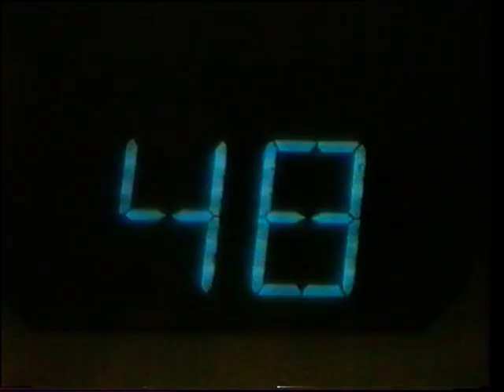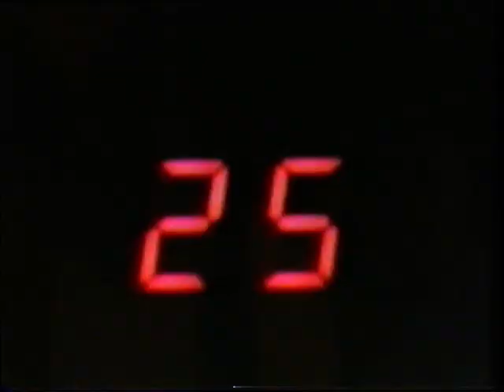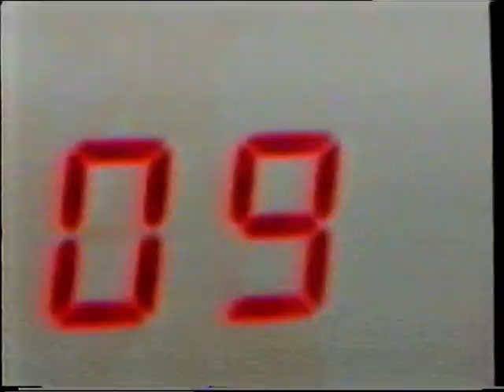Violetine You Know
Violetine Elevator clip for you know
MUSHROOM MUSIC